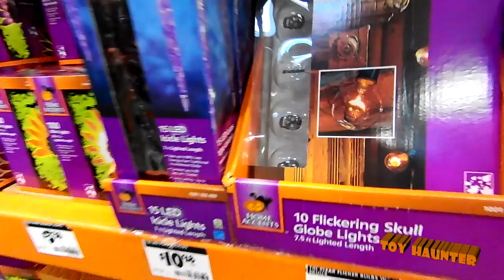Halloween Shopping at Home Depot 2016